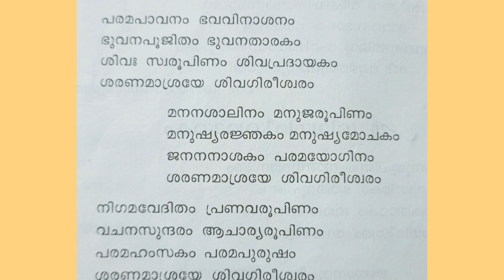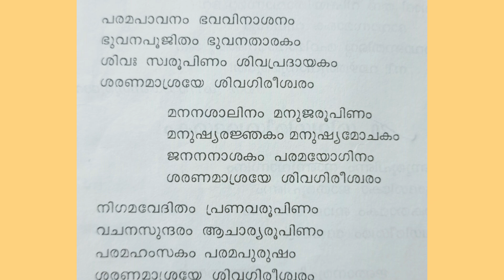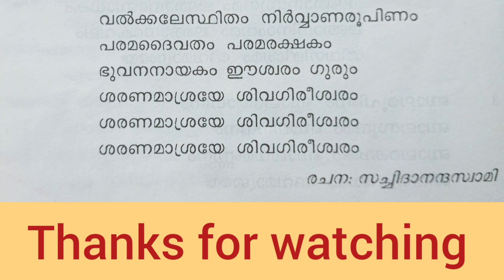Sreenarayana guru devotional song with lyrics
Sreenarayana gurudevan bhajan song
Shivagireeswarashathakom written by Sachidananda Swami
Malayalam devotional song
Nanuroopinam...  song
Guru geetham song
Guru stotram
jararujamruti song
Sreenarayana guru special devotional song
mahasamadhi gaanam
guru mahasamadhi song
sree narayana guru open university
sree narayana guru samadhi
sree narayana guru jayanthi
sree narayana guru krithikal
sree narayana guru vachanangal
sree narayana guru as a social reformer
sree narayana guru and gandhi
sree narayana guru biography
guru ke bhajan lyrics bhi
sreenarayana guru open university courses list
sree narayana guru college
sree narayana guru distance education
sreenarayana guru songs download
sree narayana guru film songs
sree narayana guru gandhiji
guru sree narayana gurudeva